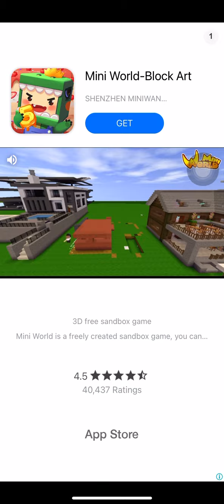thorns 42 misses